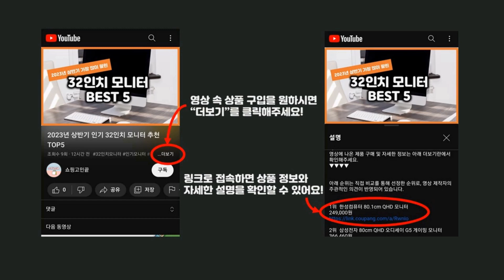2023년 가성비 게이밍마우스 추천 TOP5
2023년 가성비 게이밍마우스 추천 TOP5을 소개합니다.

♥5위   엑토 하데스 게이밍 유선 마우스 GMSC-15  [  11,070원  ]

♥4위   로지텍 G102 2세대 LIGHTSYNC 게이밍 유선 마우스 MU0054 + 마우스 피트 2p  [  22,950원  ]

♥3위   앱코 HACKER 프로페셔널 게이밍 마우스  [  30,000원  ]

♥2위   로지텍 LIGHTSPEED 무선 게이밍 마우스 G304  [  43,560원  ]

♥1위   로지텍 G102IC 2세대 LIGHTSYNC 게이밍 유선마우스 벌크 MU0054  [  21,900원  ]